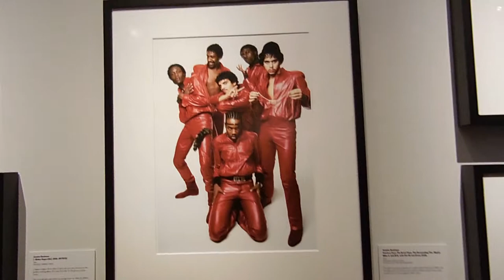Janette Beckman @ Museum of the city of NY Hip Hop exhibit